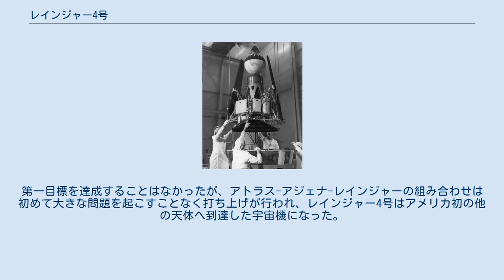レインジャー4号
レインジャー4号はレインジャー計画の4機目の宇宙機。
月への衝突を計画しており、衝突前の10分間に月面の画像データを地上へ送ることや、地震計の月への硬着陸、飛行中のガンマ線データの収集、月面のレーダー反射率の研究に加え、レインジャー計画の目的でもある惑星間飛行可能な宇宙機の開発などが目的であった。
オンボードコンピューターの故障によって、太陽光パネルの展開ができず、ナビゲーションシステムも作動しなかった。
結果として宇宙機は月にはたどり着いたものの、月の裏側に衝突することとなり、科学データの送信もできなかった。
 レインジャー4号はレインジャー計画のブロック2の宇宙機であり、事実上レインジャー3号とほぼ同じ構成であった。
全体は331kgであり、高さは3.1m。
バルサ材を衝撃吸収剤にした65cm大の月着陸カプセルが積まれていた。
単元推進剤の中間軌道モーター、22.6kNの推進力の逆噴射ロケット、直径1.5m程度の金・クロムメッキの6角形の台座部分を持っていた。
ソーラーパネルは2枚で展開すると5.2m程度の長さであり、台座部分に取り付けられており、飛行中に展開される予定であった。
電力は合計8680セルのソーラーパネルから生み出される電力に加え、11.5kgで1kWh時の容量を持つ銀・亜鉛電池が太陽光電池で充電可能なほか、バックアップ電池も積まれていた。
宇宙機の操縦は半導体素子コンピューターとシーケンサ、地球操縦コマンドシステムなどで行われた。
高度コントロールは陽地センサー、ジャイロスコープ、ピッチロールジェットで行われた。
通信システムには1台は3W、もう1台は50mWの出力の960MHzトランスミッターが2台あったほか、高利得アンテナと無指向性アンテナが積まれていた。
メッキや白色塗装、銀色のプラスチックシートなどで熱制御を行っていた。
 実験装置には10秒で1コマが撮影可能なビジコンテレビカメラ、1.8mのブームに乗せられたガンマ線スペクトロメータ、レーダ高度計、月面に硬着陸する予定の地震計などが含まれていた。
地震計はアンプ、50ミリワット送信機、電圧制御機、ターンスタイルアンテナ、6個の銀カドミウムバッテリー等とともに月着陸用カプセルに乗せられており30日間の利用が見込まれていた。
これらの機械は月面に130-160km/hで衝突しても大丈夫なように設計された。
レーダー高度計は反射率の研究に利用される予定もあったが、本来的にはカプセル分離位置と逆噴射ロケット点火位置の確認用であった。
 ミッションは月遷移軌道までをアトラス・アジェナで加速し、軌道中間部で軌道を修正し、月面に衝突させる予定であった。
また、月からの高度が適切な範囲に入った後、地震計入りの着陸カプセルを分離し、着陸を和らげるために逆噴射ロケットへの点火が行われる予定であった。
しかしながら、中央コンピュータとシーケンサの電源障害によって宇宙機の主たる時計が停止し、事前に計画された操作の実行を妨げ、ソーラーパネル展開、陽地補足システムの運用は全くできなかった。
これによってあてもなく漂流することとなり、中間地点でのコース補正は行われなかった。
レインジャー4号の運用は打ち上げ10時間後に停止されたが、着陸カプセルの中の50ミリワットトランスミッターで追跡された。
レインジャー4号はその後月の裏側まで飛び、1962年4月26日、12:49:53、64時間の飛行の後に月面座標南緯15.5度、東経229.3度に9600km/hで衝突した。
第一目標を達成することはなかったが、アトラス-アジェナ-レインジャーの組み合わせは初めて大きな問題を起こすことなく打ち上げが行われ、レインジャー4号はアメリカ初の他の天体へ到達した宇宙機になった。